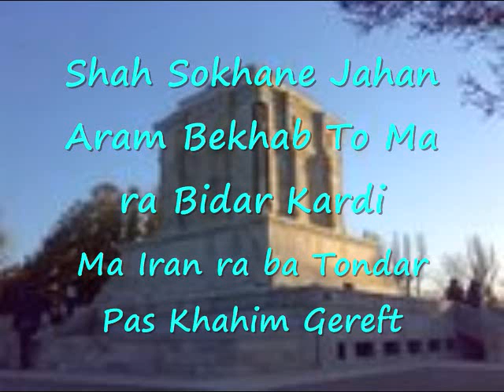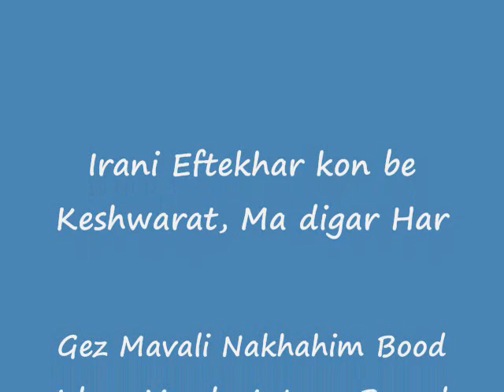Anjomane Padeshahi Iran Fouladvand's Tondar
Iran Keshware Man